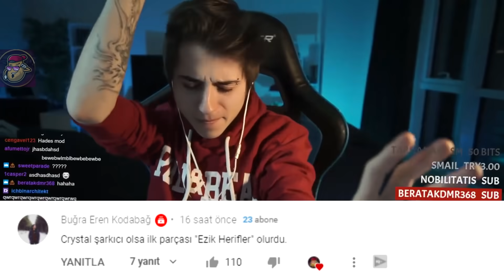BU KAÇINCI SEVİYE DOLANDIRICILIK KELÇO ? | LoL Yayın Anları #434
Ben böyle bir şey görmedim usta , LoL Yayın Anları'nın yepyeni bir bölümüne hoş geldiniz! Eğlenceli , komik ve playz içeren klipleri derlemeye çalışıyorum.

0:00 Kenolive
0:52 Giriş
0:56 Bolulu
1:16 Luger
1:30 Creed
1:59 Stansfield
2:24 Crystal
2:53 Kenolive
3:53 Luana
4:26 Thebaus
4:49 Farfetch
5:16 Enemyteamshaco
5:43 Dekar
6:16 Stansfield
6:27 Bolulu
7:03 Creed
7:55 Crystal
8:24 Luger
8:58 Farfetch
9:11 Kenolive
9:31 Crystal
10:00 Immortoru
10:13 Kapanış ve Günün Yorumları